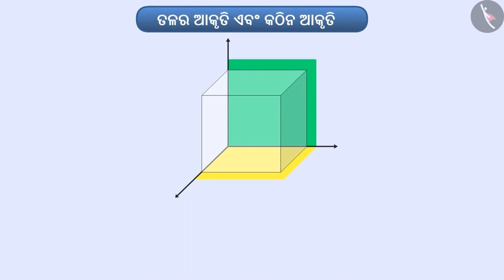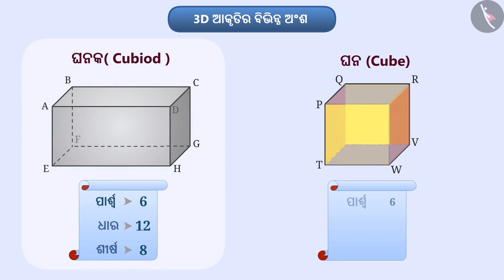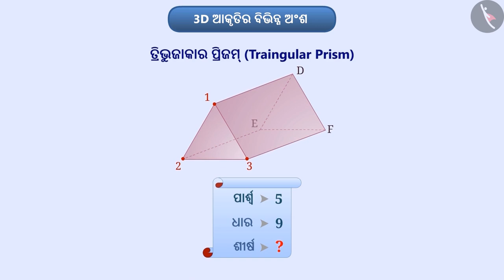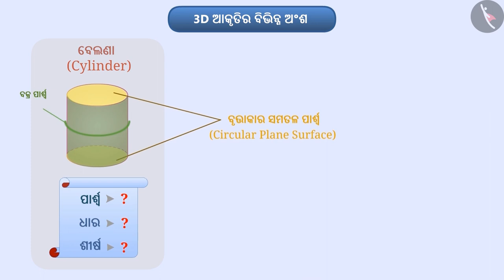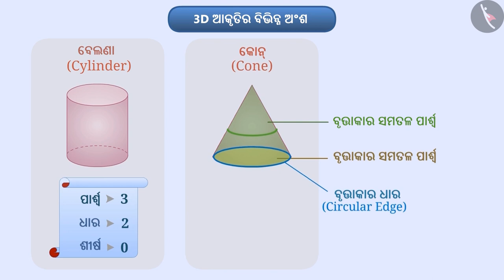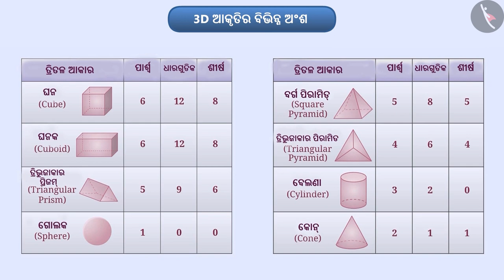3-D ଆକାରର ଅଂଶ | Part 1/3 | Parts of 3d shapes | Odia | Class 7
Class 7 | 3-D ଆକାରର ଅଂଶ | Part 1/3 | Parts of 3d shapes | Odia | Class 7

TicTacLearn Video
Interactive Videos